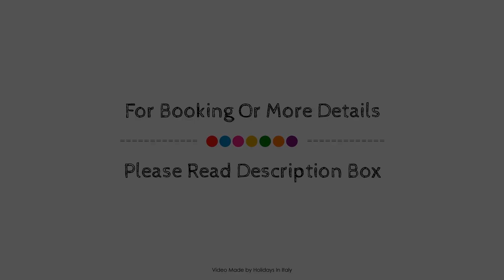Ca Dell'Arte, Venice, Italy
About Property:
Located in San Marco, Ca Dell'Arte is a perfect starting point from which to explore Venice. Both business travelers and tourists can enjoy the hotel's facilities and services. Facilities like room service, airport transfer, babysitting, tours, laundry service are readily available for you to enjoy. Some of the well-appointed guestrooms feature air conditioning, heating, wake-up service, desk, mini bar. The hotel offers various recreational opportunities. A welcoming atmosphere and excellent service are what you can expect during your stay at Ca Dell'Arte.
Searching For
1. Ca Dell'Arte - Venice
2. Ca Dell'Arte - Venice Virtual Tour
3. Ca Dell'Arte - Venice Rooms
4. Ca Dell'Arte - Venice Amenities
5. Ca Dell'Arte - Venice Videos
6. Ca Dell'Arte - Venice Offers
7. Ca Dell'Arte - Venice Deals
Audio Credit:
Track Title: Blank Slate
Artist: VYEN